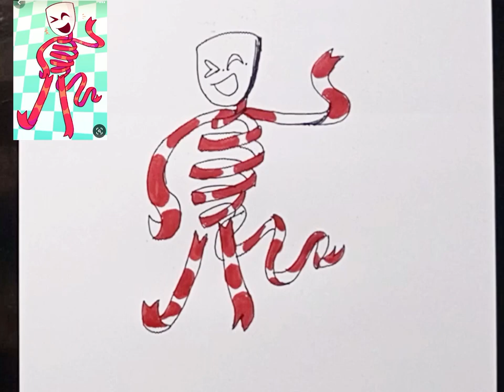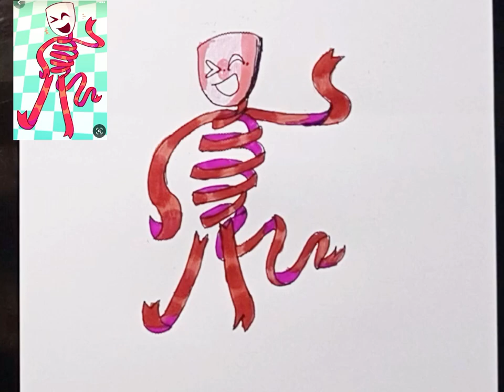Gangle drawing|| Gangle the amazing digital circus .